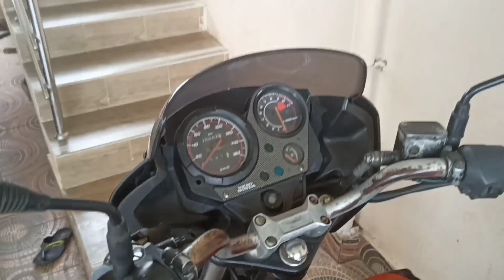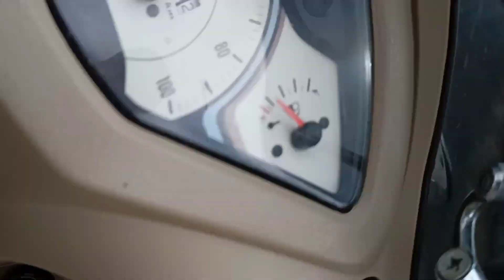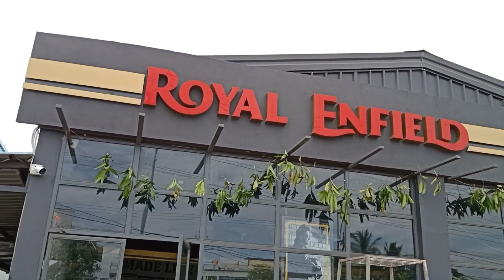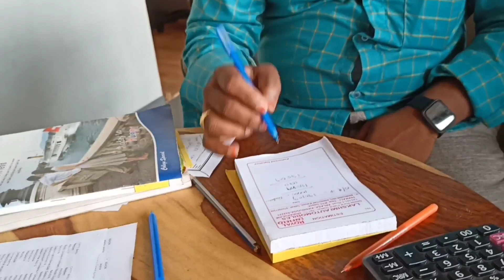Taking delivery of my dream bike//Royel Enfield bullet 350 es//Sikkolu Travel vlogger